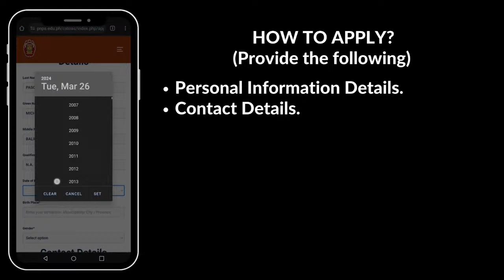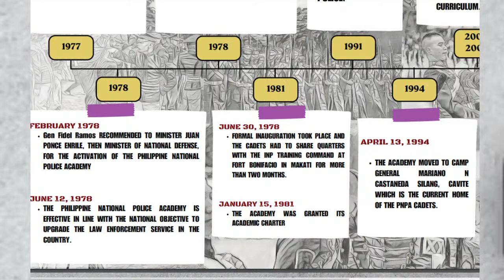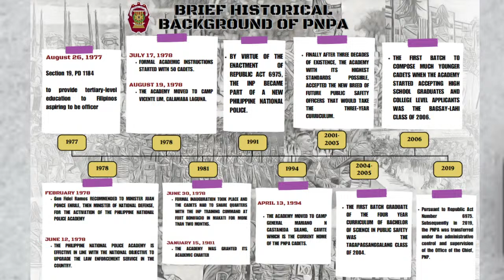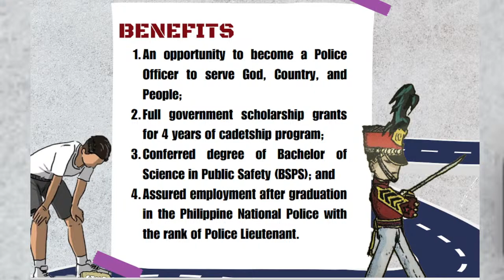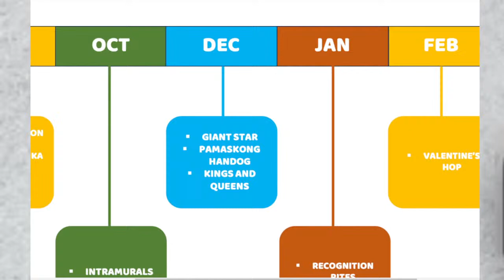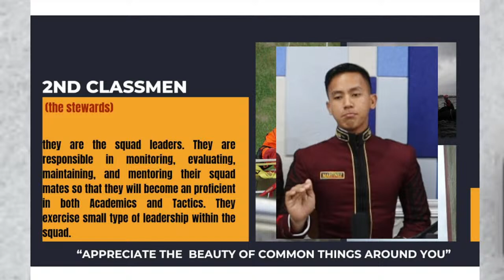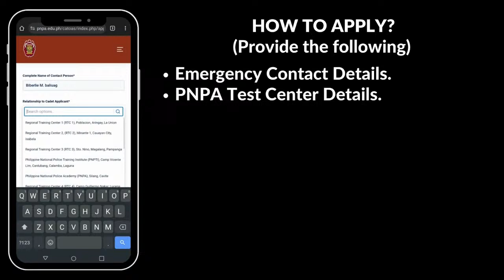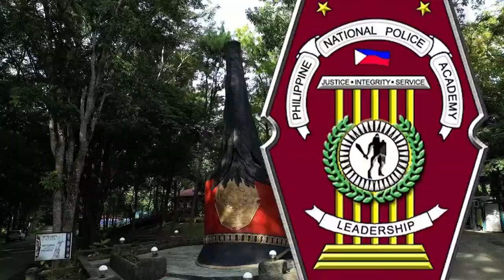ONLINE INFORMATION DRIVE | PNPA CAT 2024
Accept the Challenge to Be a PNPA Cadet!

Discover everything you need to know to embark on your application journey. From application procedures to different phases of application, benefits, and life in the cadet corps. We are here to equip you with the knowledge and tools you need to sail smoothly through the admissions process.

Don’t miss out on this chance to ask and be informed! Meet our Best Performing Cadets as they give insights and answer your queries.